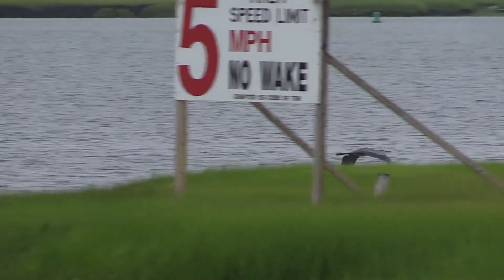Wildlife at Lido Beach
Wildlife videotaped at Lido Beach,Long Island,N.Y.